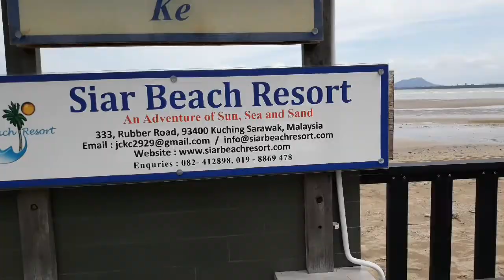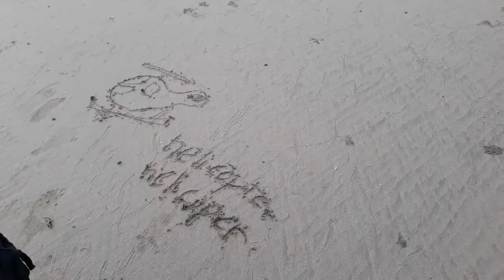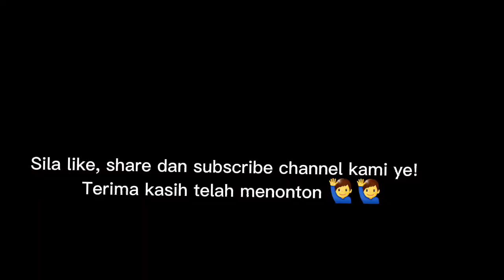Penemuan Mirror Effect di Siar Beach